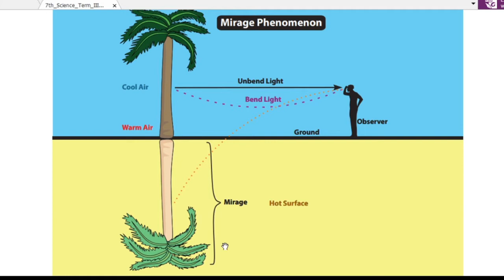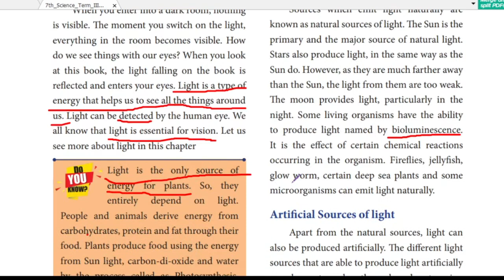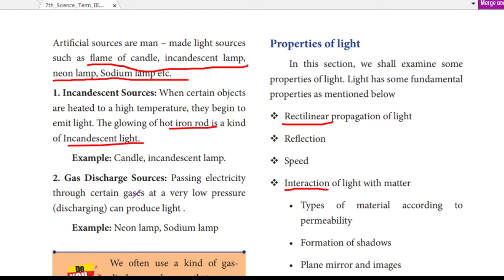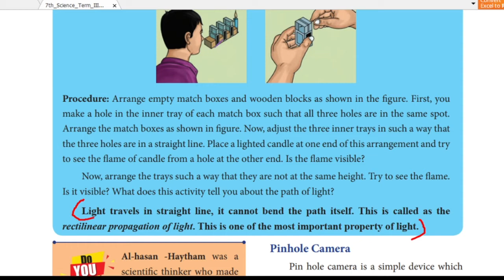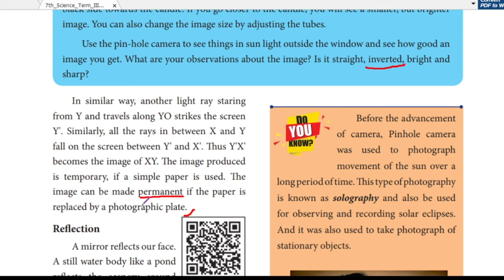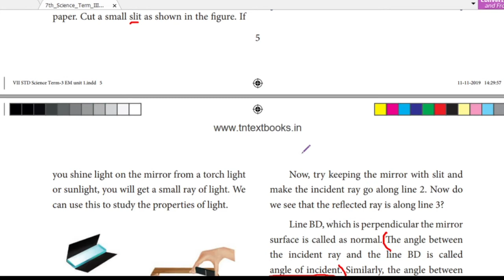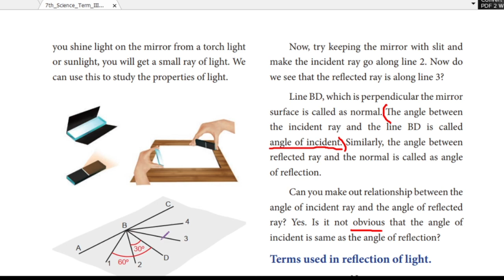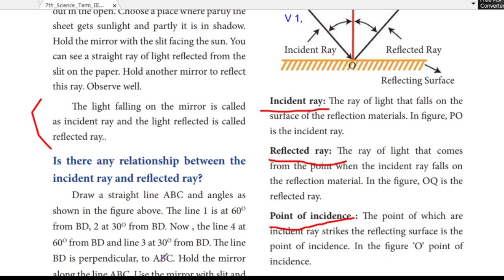CLASS 7 TAMILNADU SCIENCE TERM3 LESSON 1 LIGHT PART 1